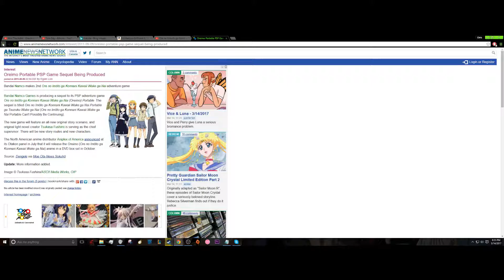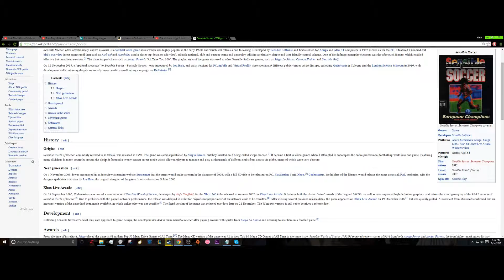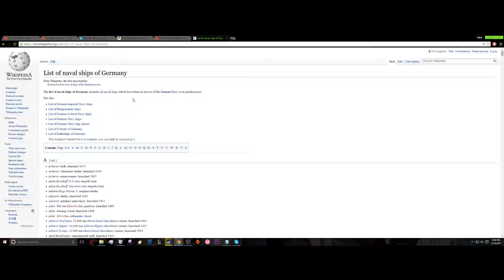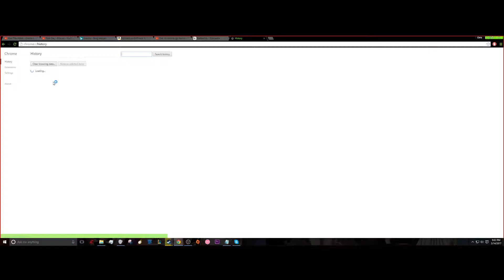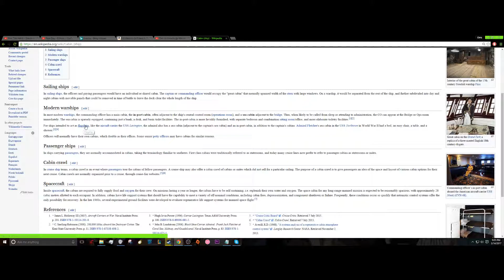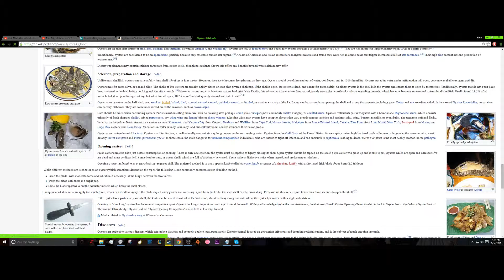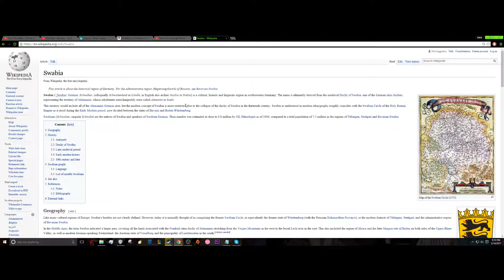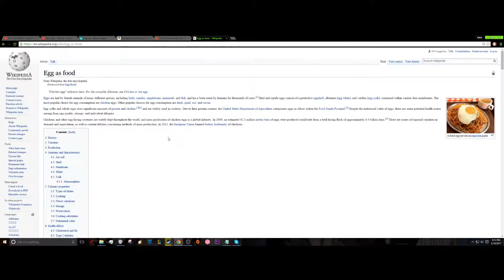Lets play the Wikipedia game